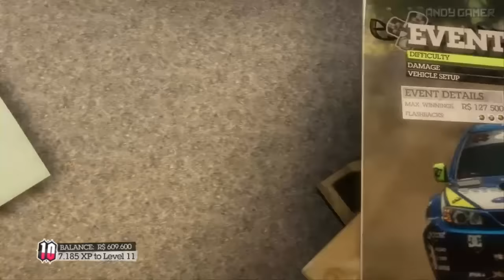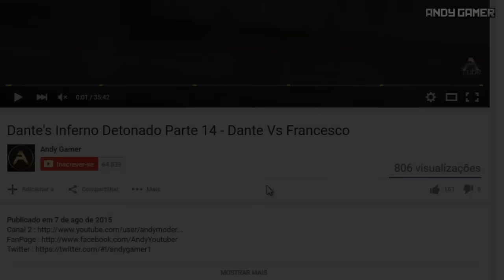Dirt 2 - De Volta a Croacia ( Gameplay # 6 )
LETS GO !